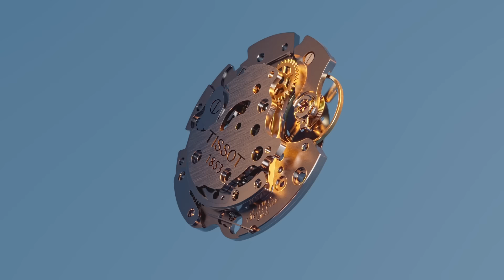[MotoGP Sprint] สรุปผลแข่ง โมโตจีพี สปรินต์ "บีญาเลส" เข้าวิน ปอร์ติเมา "มาร์เกซ" เชือดนิ่มเข้าที่ 2